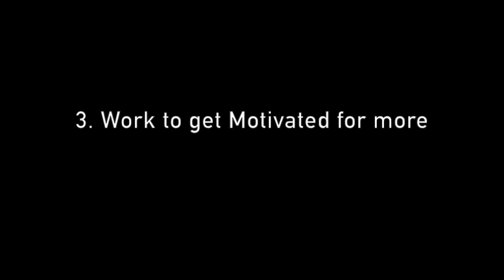Sunday Special 43 | My 3 Sure Shot Tips to stay Motivated Always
1. Write down daily small Goals
2. Start with Simple & Easy Goals first
3. Work to get motivated for more

Keep Learning,
Raghav

Raghav